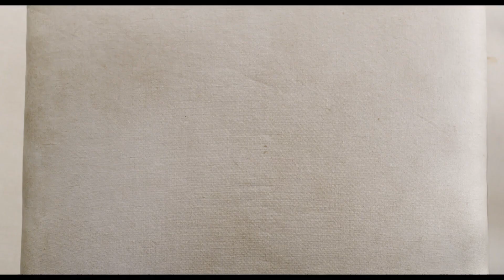Dolittle - Squirrel Surgery